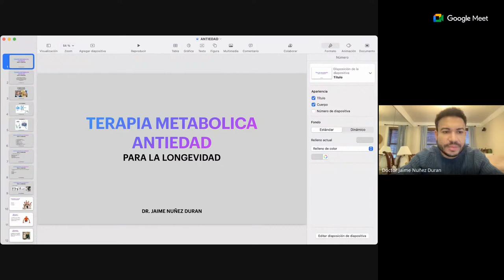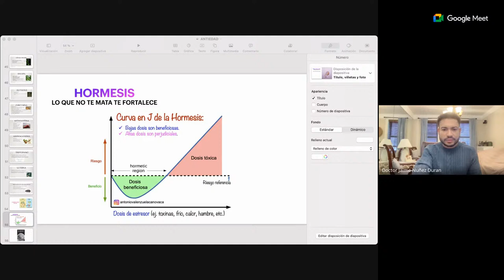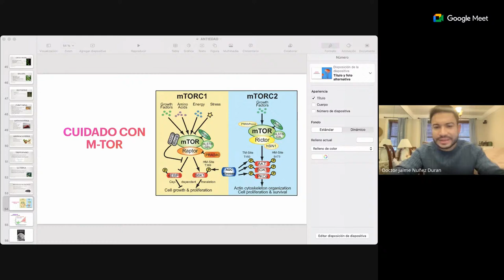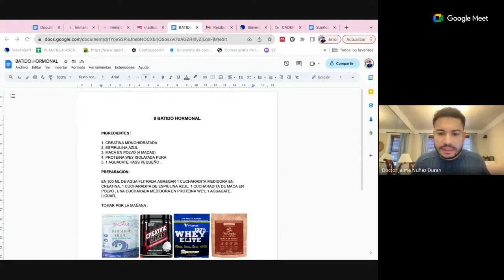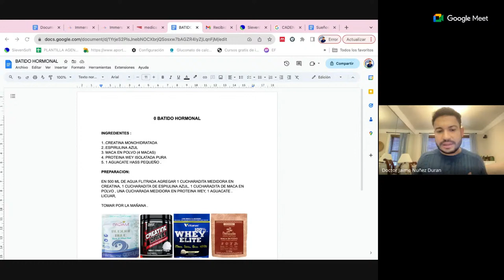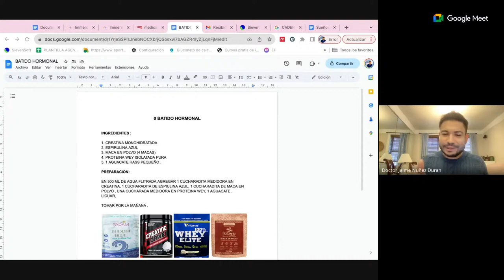Terapia Metabólica Antiedad para la Longevidad - 01 de Diciembre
¡Hola! Bienvenido a la emisión en directo de la Terapia Metabólica Antiedad para la Longevidad.
Aquí aprenderás maneras muy efectivas, comprobadas por muchas personas de distintas partes del mundo para lucir mucho mas joven, mejorar tu apariencia y mejorar tu calidad de vida.

¿Necesitas atención médica de calidad sin los largos tiempos de espera y en la comodidad de tu casa? Solicita una teleconsulta hoy y conoce con más detalle los tratamientos del Doctor Jaime Núñez Duran. Pide una teleconsulta conmigo y te brindaré la atención personalizada que te mereces.